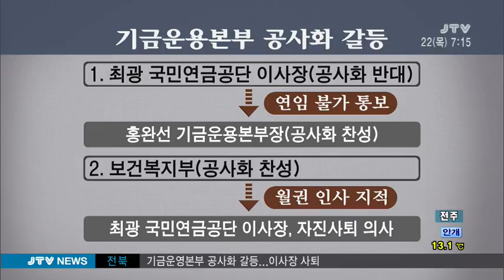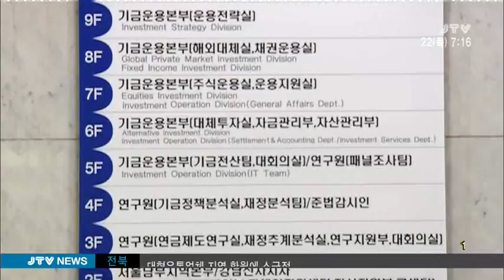[JTV 아침뉴스] 기금본부 공사화 갈등...이사장 사퇴 2015.10.22(목)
기금운용본부의 공사화를 둘러싼 갈등이 심상치 않습니다.

기금운용본부의 공사화를 반대해 온 최광 국민연금공단 이사장이
갑자기 자진사퇴 의사를 밝혔습니다.

정부의 공사화 추진이 탄력을 받게 됐는데 공사화를 반대한 새정치연합과 갈등은 물론 기금운용본부의 전북 이전에도 차질이 우려됩니다.

권대성 기자입니다.